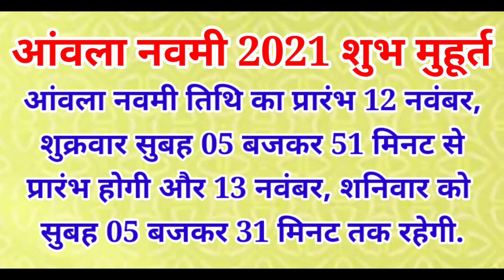12 Nov 2021 Amla Navami: आंवला नवमी 2021 पूजा शुभ मुहूर्त | Akshay Amla Navami 2021 Puja Muhurat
Amla Navami 2021 Date: आंवला नवमी 2021 शुभ मुहूर्त | Akshay Amla Navami 2021 Puja Muhurat Time